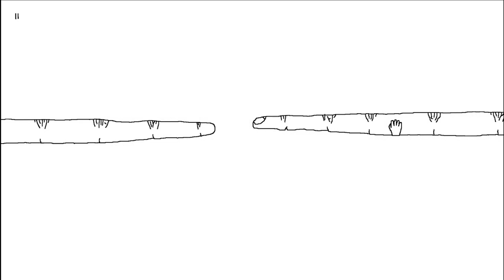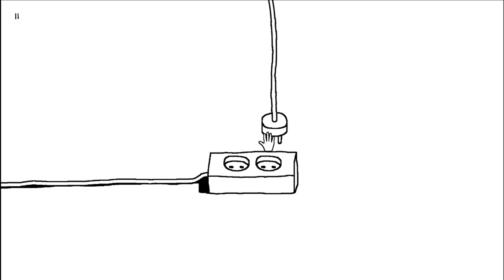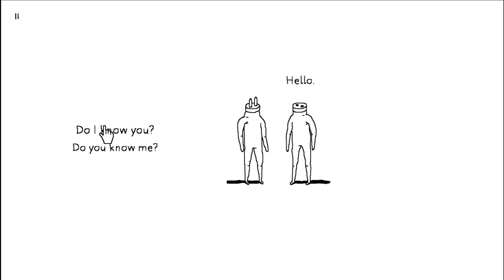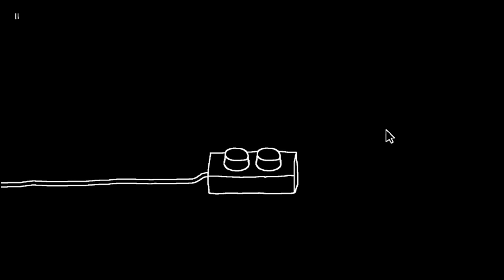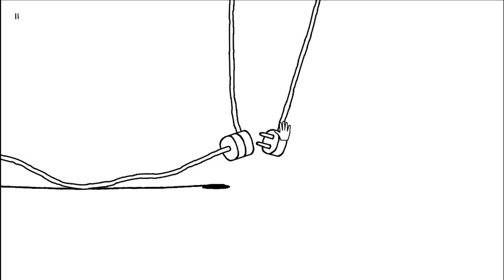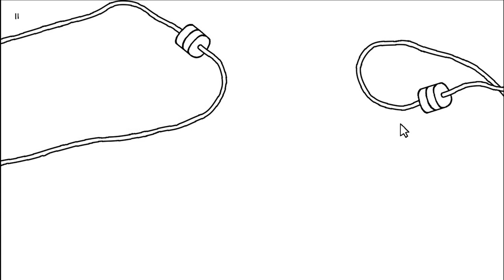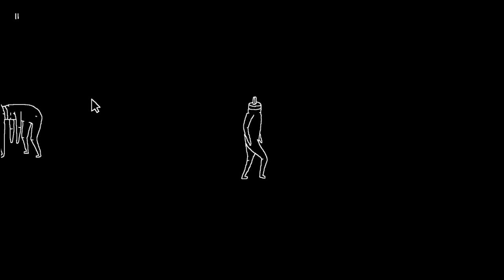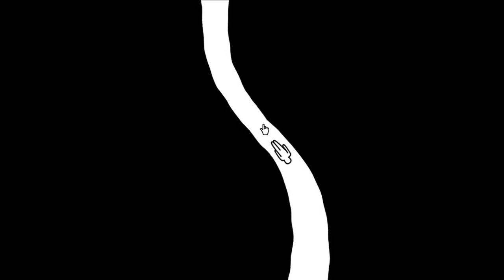The best game ever